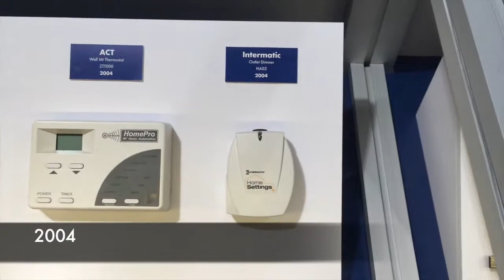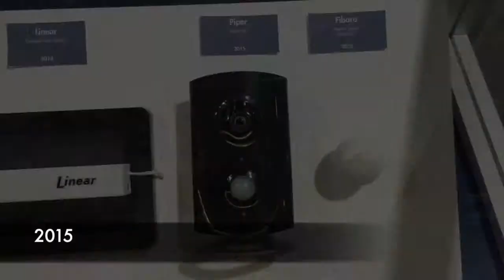10 years z wave alliance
Z-Wave Alliance celebrating 10 years at INT CES booth with a little show  from fisrt Z-Wave devices made by Zensys in 2011 to last Piper in 2015.